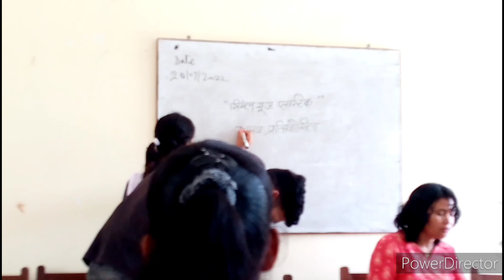TOPIC - (SINGLE USE PLASTIC ) आज हुआ कॉलेज मैं भाषण प्रतियोगिता 😍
Single use plastic
No use of plastic

Thanks.. ❤️